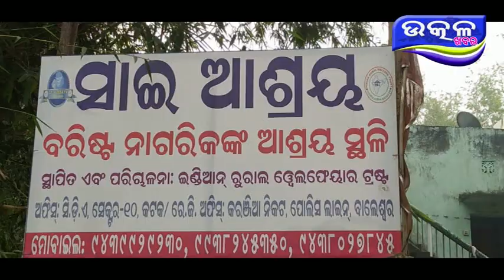sita bastra bantila juba congress- Ajira Odisha Utkal Khabara